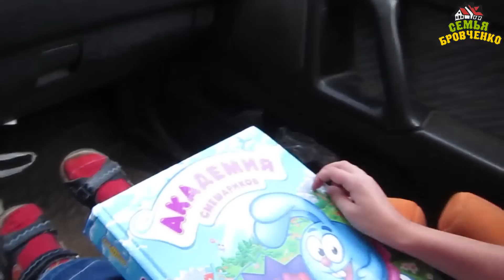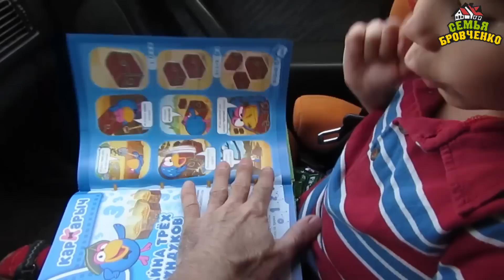Семья Бровченко. Вторая поездка в Иркутск на кружки. (09.15г.)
Тимофейка изъявил желание так же обучаться лозоплетению. Совместная поездка в Иркутск.

Наш почтовый адрес:
664533
Иркутская обл.
Иркутский р-н.
с. Горохово